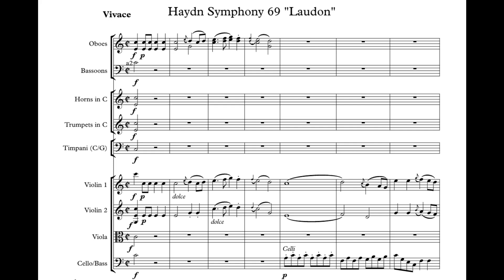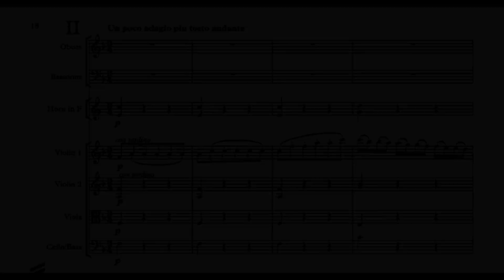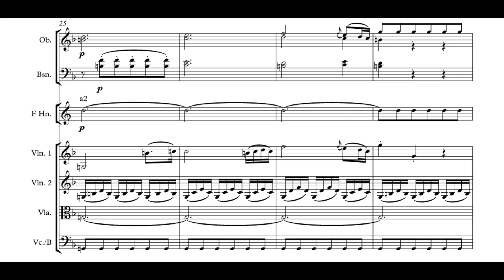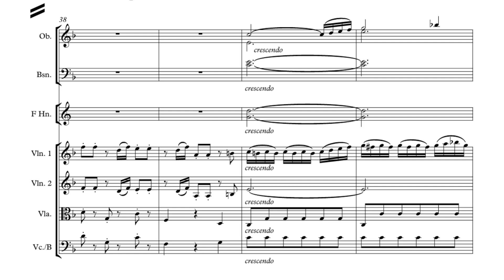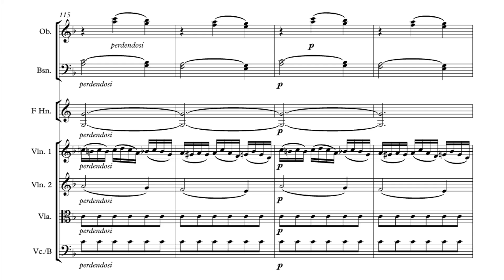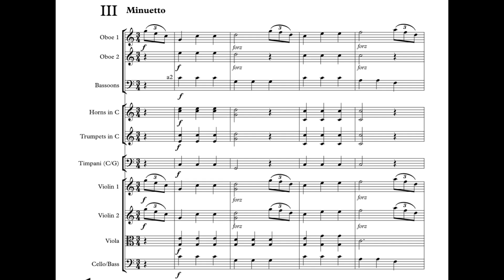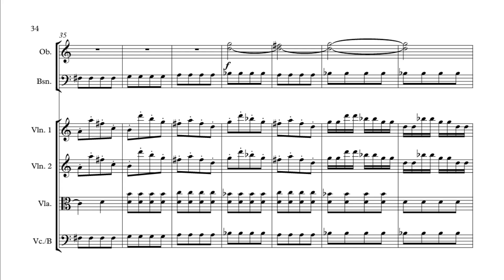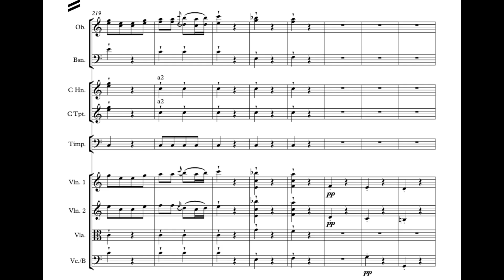Joseph Haydn - Symphony No. 69 'Laudon' (Audio + Full Score)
Conductor - Michael Tilson Thomas
San Francisco Symphony Orchestra

The Symphony No. 69 is a symphony by Joseph Haydn in C major, known as the "Laudon" symphony. Composed around 1775–1776, it represents a stylistic departure from the composer's earlier intense Sturm und Drang period and was written at the same time as Haydn was writing numerous comic operas. Despite the lighter tone, however, the symphony is "as finely crafted, as interesting, indeed as original, as the preceding ones, albeit very different in character."

I. Vivace (0:00​)
II. Un poco adagio più tosto andante (5:29​)
III. Menuetto (12:25​)
IV. Presto (15:26​)